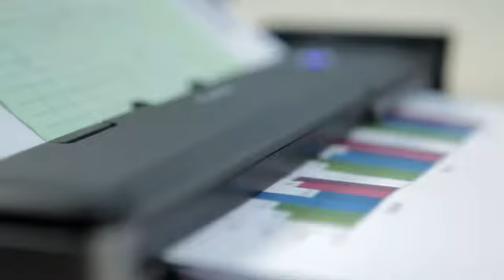Canon imageFORMULA DR-P-215II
Der tragbare Scanner – Perfekt für das Büro, zu Hause oder unterwegs.

Der DIN A4-Duplex-Dokumentenscanner mit USB-Schnittstelle eignet sich besonders für unterwegs, wenn Sie spontan Dokumente einscannen möchten. Er scannt bis zu 15 Seiten/Min. und passt durch seine kompakte Form in jeden Koffer. Der imageFORMULA DR-P-215II von Canon hat ein integriertes Einzugsfach für Karten, womit rasches Scannen von Ausweisen und geprägten Karten ganz einfach ist.

Lassen Sie sich von uns beraten.